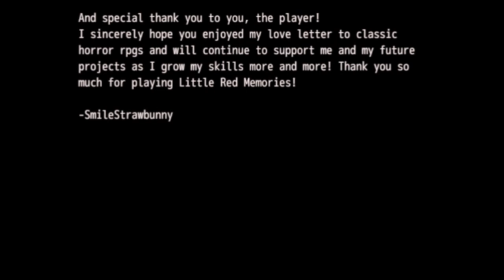I'M AXING YOU A QUESTION YOU SICKO!!! | Little Red Memories #3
Hey guys! Jay here, and welcome back to Little Red Memories! In this video, we finish Little Red memories!

CONTENT WARNING: If you are sensitive to subjects such as death, murder, stalking, yandere themes, mentions of suicide, or child abuse, please do view with caution.